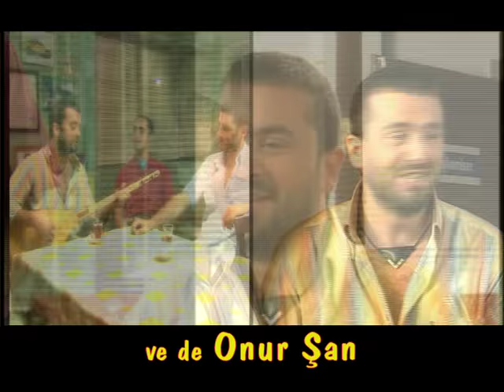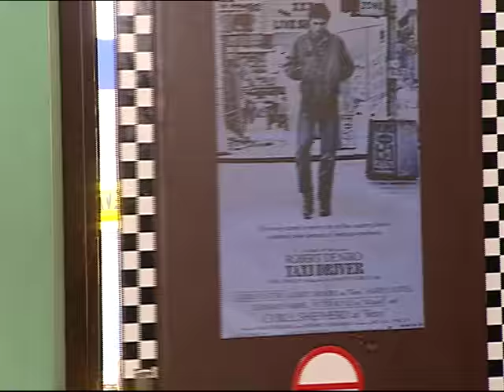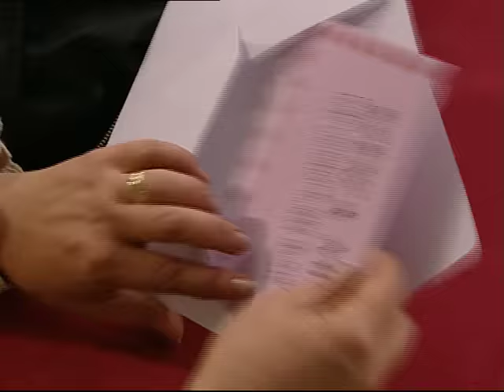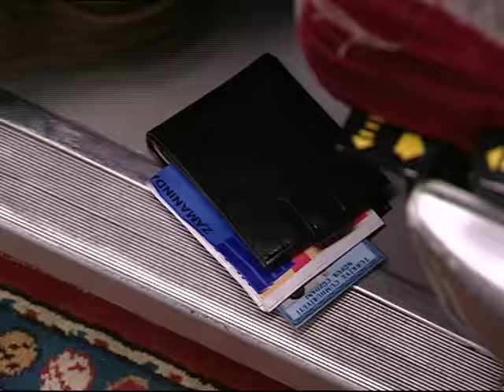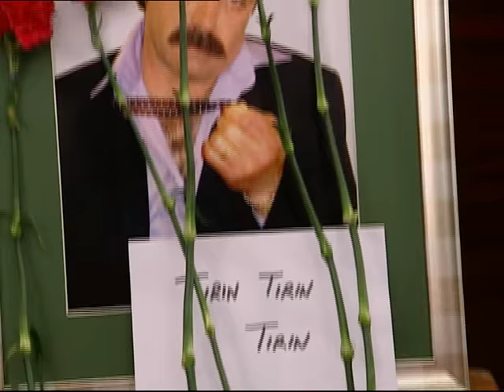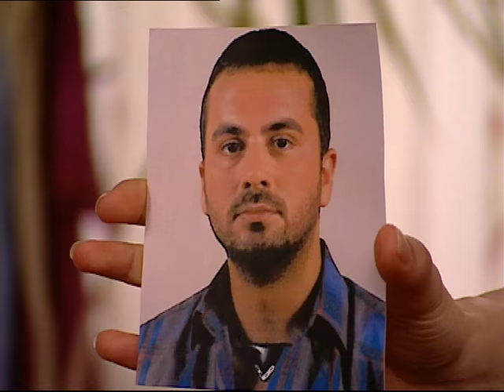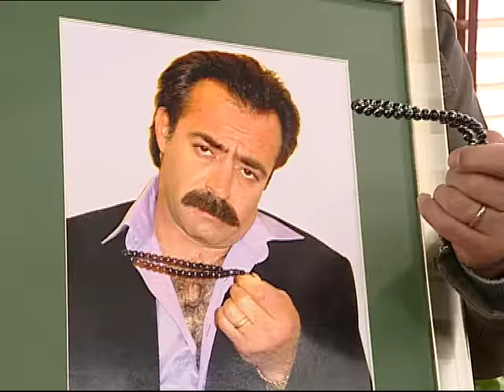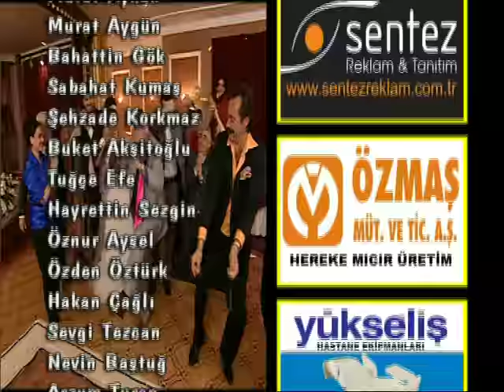AKASYA DURAĞI 36. BÖLÜM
36. Bölüm Özeti
Nuri Baba ile Eleni evleniyor
Nuri Baba, Eleni ile evlilik kararı alır. Ama, Nuri Baba’nın askerden dönen oğlu Mert bu evliliğe karşı çıkar.
Sinan, hastalanan babasını ziyaret etmek üzere Adana’ya gitmek için yola çıkar . Ancak yolda otobüsü kaza yapar. Hayatını kaybedenlerin arasında Sinan’ın da ismi vardır. Duraktakiler habere çok üzülürler. Bu arada Mustafa adında Sinan’ın gizemli bir akrabası eve ziyarete gelmiştir. Herkes Mustafa’dan şüphelenmiştir.
Osman’ın kızı Dilek bir organizatör bulur. Organizatör Dilek’i gazinoda çıkartacaktır. Safiye bütün mahalleye kızım assolist oldu diye hava atar. Fakat gittikleri gazinoda onları büyük bir sürpriz beklemektedir.
Zeyno, akrabası Hoşendam ile Seyit’i evlendirmek için çalışmalara devam etmektedir. Seyit’i baştan çıkartabilmesi için Hoşendam’a imaj yapan Zeyno acaba bu çabasında başarılı olabilecek midir?
Melahat’ın taksisine binen bir iş adamı iflas ettiği için intihar etmeye kalkışır. Melahat iş adamını intihardan vazgeçirmek için her yolu dener.
Annesi, Ali Kemal’e Cemile adında bir kız bulur. Ali Kemal’in çocukluk arkadaşı olan Cemile çok çirkindir. Ali Kemal, Cemile ile evlenmemek için çareler düşünmeye başlar.

İyi Seyirler.